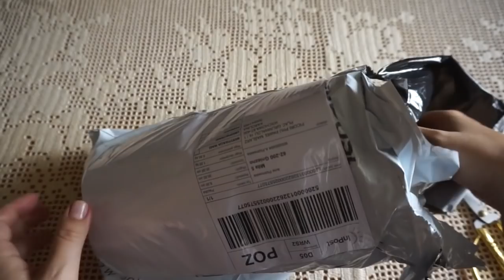Unboxing - paczka od Liloppi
Tym  razem zapraszam Was na wspólne rozpakowywanie paczuszki od Liloppi.pl. Pokażę Wam 2 kłębuszki Liloppi Swing - włóczki merynosowo-akrylowej z długimi przejściami kolorów. Cuda!